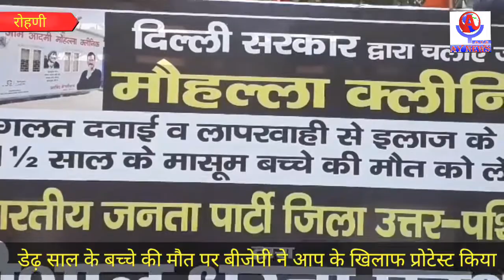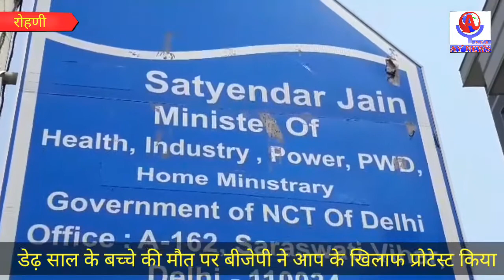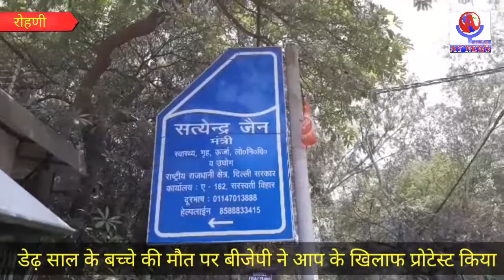डेढ़ साल के बच्चे की मौत का तमाशा बनाया BJP ने।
Story --रोहिणी में आम आदमी मोहल्ला क्लिनिक की दवा से हुयी डेढ़ साल के बच्चे की मौत ने राजनैतिक रंग ले लिया है । आज रोहिणी जिला बीजेपी ने स्वास्थ्य मंत्री सतेंद्र जैन के निवास स्थान के नजदीक बने उनके कार्यकालय पर प्रदर्शन कर मुख्यमंत्री और स्वाथ्य मंत्री का पुतला फूंक कर उनके इस्तीफे के मांग की । जिला बीजेपी अध्यक्ष नीलदमन खत्री की अगुवाई में हुए इस प्रदर्शन में बड़ी संख्या में निगम पार्षद और कार्यकर्ता भी शामिल हुए ।

रोहिणी में आम आदमी मोहल्ला क्लिनिक की दवा से डेेेढ़ साल के बच्चे की मौत के आरोप के बाद बीजेपी आम आदमी पार्टी की फिर निशाने पर है । दिल्ली के स्वास्थ्य मंत्री सतेंद्र जैन के निवास स्थान पर रोहिणी जिला बीजेपी ने जमकर प्रदर्शन किया और स्वास्थ्य मंत्री व  मुख्य मंत्री का पुतला फुका । इस प्रदर्शन  में बड़ी संख्या में निगम पार्षद और कार्यकर्ता भी शामिल हुए । बीजेपी ने आरोप लगाया की आम आदमी पार्टी ने केवल प्रचार के पाने के लिए और अपने कार्यकर्ताओं को लाभ पहुंचने के लिए ही ये मोहल्ला क्लिनिक शुरू  किये है ।

बाईट ---नीलदाम खत्री ( रोहिणी जिला बीजेपी अध्यक्ष )

बाईट ---शोभा विजेंद्र ( बीजेपी नेता )

बीजेपी के नेता और कार्यकर्ता दीपाली चौक पर जमा हुए और फिर पैदल ही नारबाजी करते हुए सतेंद्र जैन के निवास स्थान पैदल मार्च किया । इस मार्च में मोहल्ला क्लिनिक की दवा से मरने वाले बच्चे के परिजन शामिल हुए और इस सारे हंगामे को देखते रहे । बीजेपी प्रवक्ता राजीव बब्बर ने तो बच्चे की मौत को हत्या करार दिया है । बीजेपी नेता ने आरोप लगाए की आम आदमी पार्टी मोहल्ला क्लिनिक और पोलीक्लीनिक केवल प्रचार पाने का हथकंडा है । इन पर झोला छाप डॉक्टर काम कर रहे है ।

बाईट ---राजीव बब्बर ( प्रवक्ता दिल्ली बीजेपी )

रोहिणी में डेढ़ साल के बच्चे की मौत के बाद आम आदमी पार्टी सरकार के मोहल्ला क्लीक्निक की क्वालिटी पर तो फिर से सवाल खड़े कर गयी है साथ ही इस घटना ने बीजेपी को भी आप पर प्रहार करने का नया मौक़ा दे दिया है ।